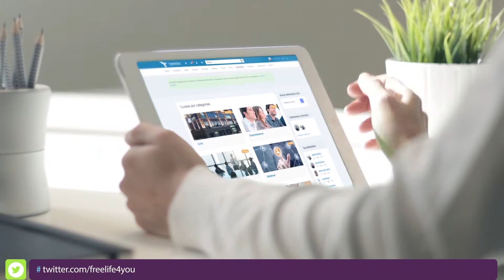Video creado para Multinivel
Video creado para freelife4you, equipo independiente de 4life